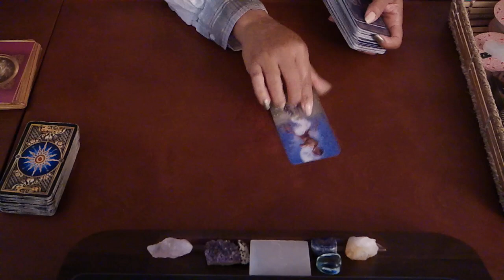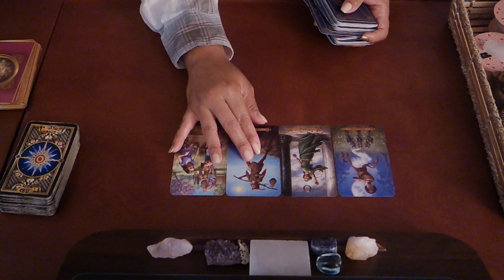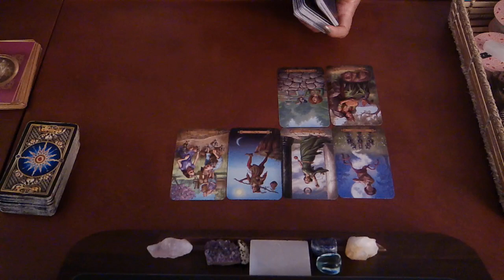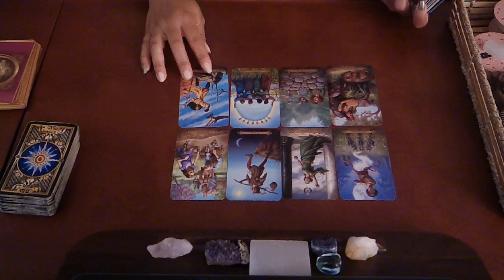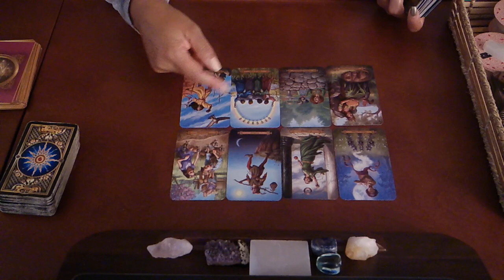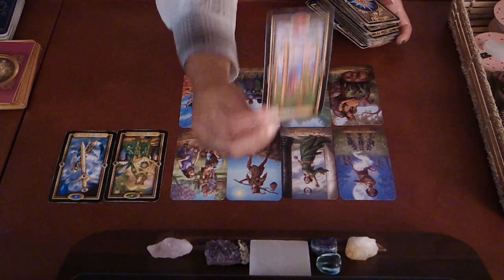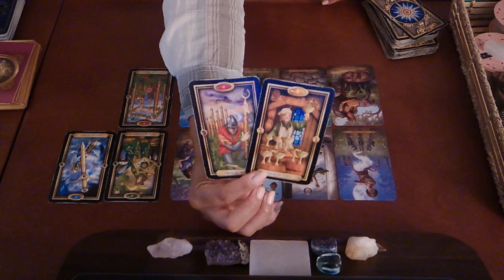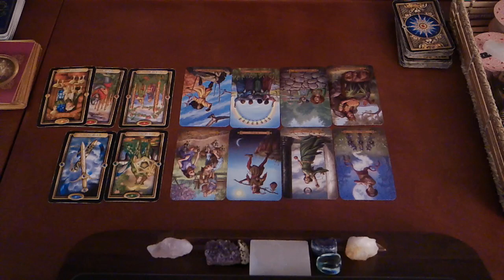TAURUS SOULMATE~MEET ME AT THE ALTAR~APRIL 5-7